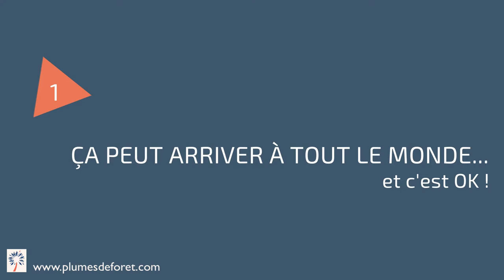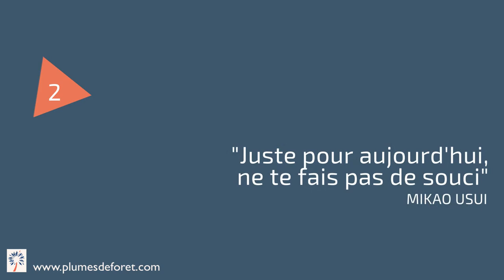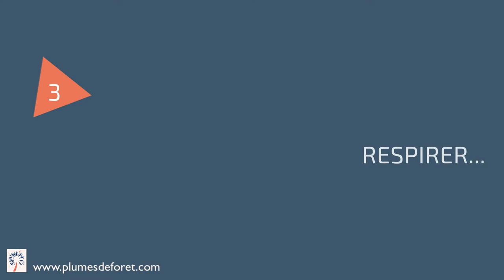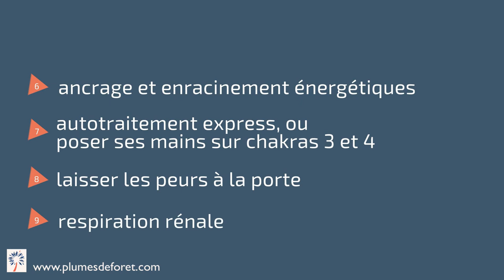Calmer sa peur : 9 astuces faciles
Calmer sa peur n'est pas toujours évident à faire. Alors, quoi faire lorsque l'anxiété monte ? comment calmer rapidement l'angoisse qui monte ?

Voici 9 astuces faciles pour apaiser sa peur, ne pas se laisser envahir et surtout pouvoir dormir tranquillement.

Tu peux utiliser la plupart de ces tips même si tu n'es pas fervent pratiquant de la méditation et même si tu n'es pas initié au Reiki.

Pour recevoir immédiatement, le tutoriel et les explications pour la respiration rénale, suis ce lien  :

Un article de blog complète cette vidéo, tu peux le lire

et sur cette formation originale, conçue comme un chemin initiatique qu'est la Voie de Demain :

00:00 Comment faire quand l'anxiété, la peur montent sans prévenir ?
01:11  ça peut arriver à tout le monde d'avoir peur et c'est ok
02:36  la 2e chose que j'ai faite , un peu comme un mantra
04:31   retrouver ta respiration
06:33   t'autoriser à réfléchir
08:45   remercier la peur
09:56   une 6e chose intéressante à faire quand la vie te bouscule
11:31  faire un geste qui apaise
12:19  un rituel à faire en te couchant
13:47  l'astuce la plus précieuse et ma promesse